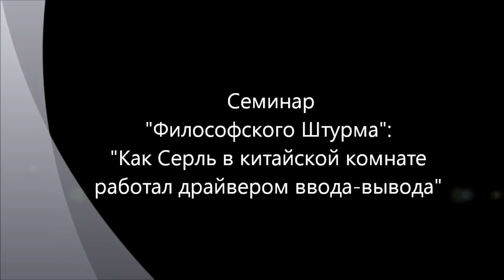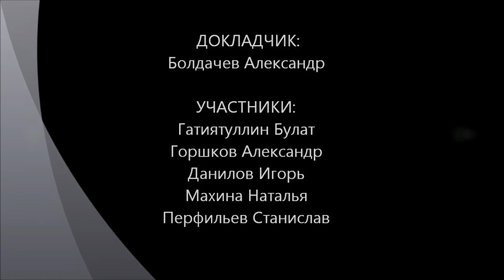Серль и "китайская комната"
Обсуждается логические основания мысленного эксперимента Джона Серля как критики возможности реализации теста Тьюринга.  Семинар "Философского Штурма" состоявшийся 27.10.12.
 Оппоненты: Гатиятуллин Булат (к.ф.н), Данилов Игорь (к.ф.н), Горшков Александр, Махина Наталья, Перфильев Станислав